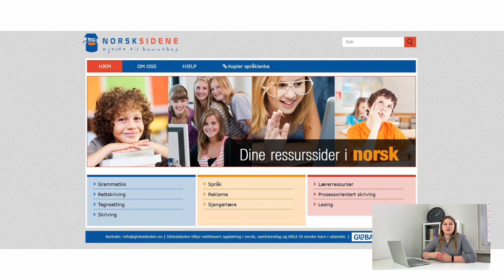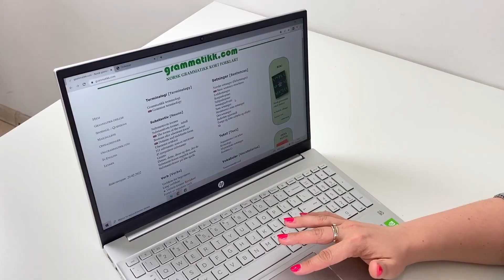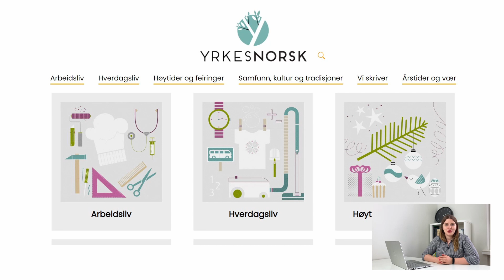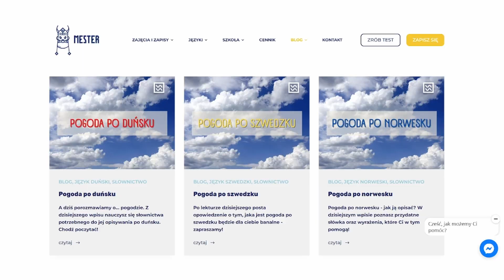NAUKA NORWESKIEGO Z MESTEREM: Strony internetowe przydatne do nauki języka norweskiego 💻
Chcesz urozmaicić naukę języka norweskiego? ✨ Szukasz sposobów na to, żeby norweski łatwiej wszedł Ci do głowy? 🧠 To świetnie się składa, bo mam dla Ciebie film o stronach internetowych, które przydadzą Ci się w nauce języka norweskiego 🌐

👌 Polecane przeze mnie strony:

0:23 FORVO
0:43 GRAMMATIKK: | NORSKSIDENE
1:33 SALABY
2:32 YRKESNORSK
2:53 MESTEROWY BLOG

W Mesterze staramy się tworzyć skandynawską atmosferę, która nie tylko zmotywuje Cię do nauki, ale także sprawi, że przygoda z językami północy stanie się zdecydowanie łatwiejsza. 👩‍🏫 A wszystko to przez świetnych lektorów, którzy w przystępny sposób uczą mówić po duńsku, norwesku i szwedzku.

Wpadnijcie też na nasze grupy, gdzie czeka na was wiele ciekawych materiałów do nauki: